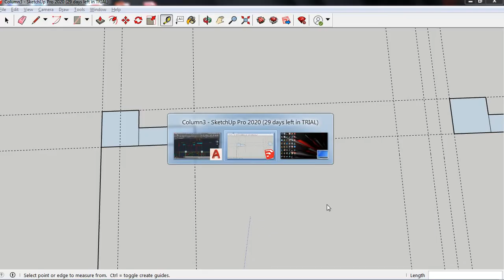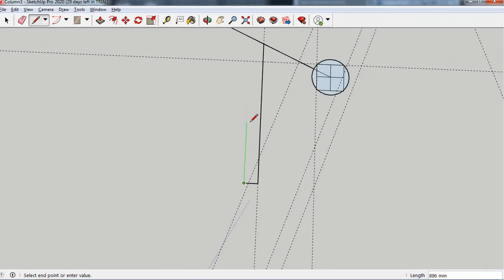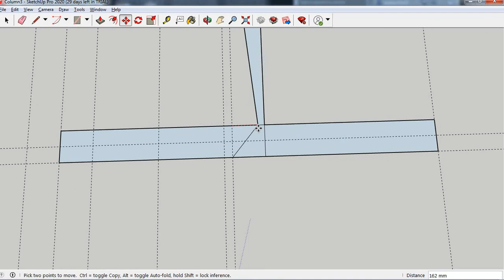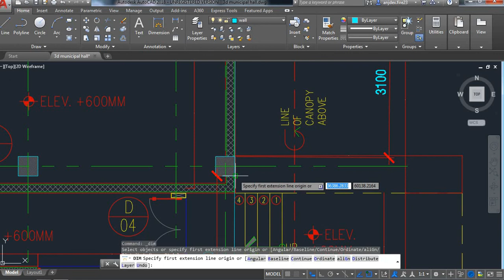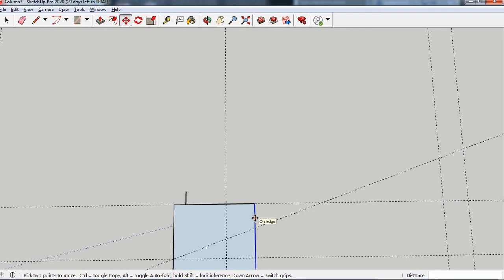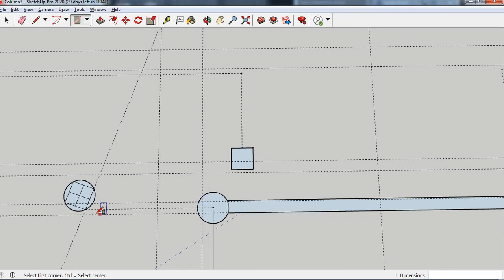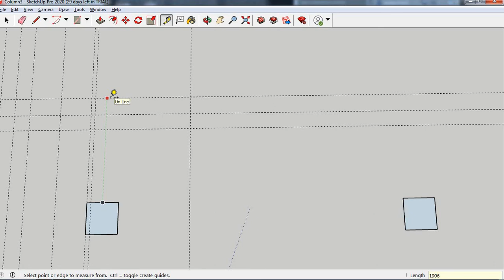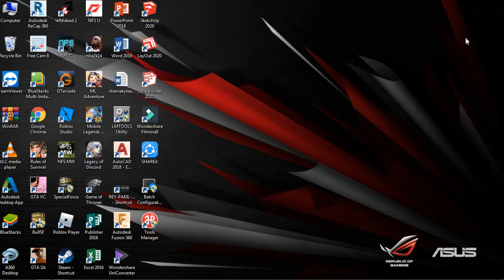Sketchup Perimeter Measure3 25 2020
Learn to use the units of measure in your SketchUp model
Perimeter Layout including column